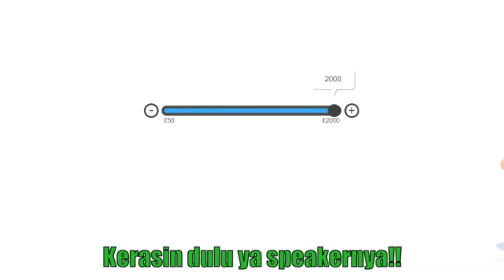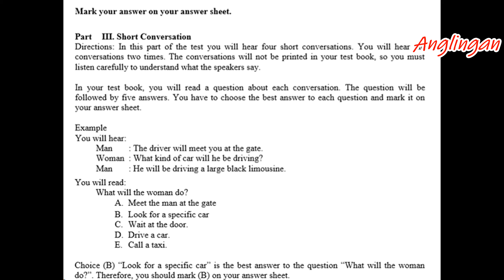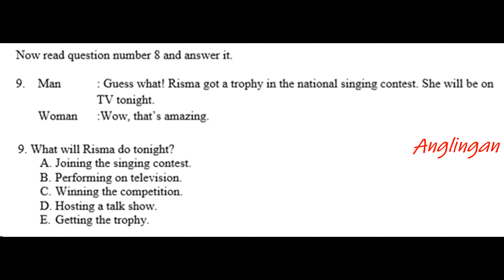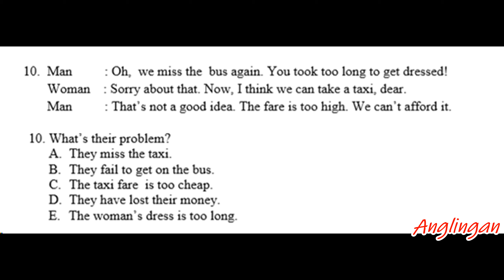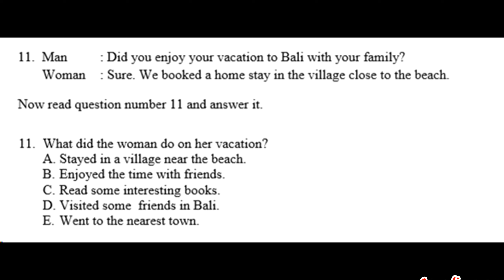Listening Bahasa Inggris SMK DIY 2016 Part 3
soal latihan listening SMK Daerah Istimewa Jogjakarta (DIY) 2016 ini pernah dipakai dalam soal simulasi penjajakan UN ujian nasional pada tahun 2019 untuk tingkat SMA MA dan SMK di Jogjakarta. soal listening ini Part 4 dan berlanjut ke part berikutnya. latihan soal bahasa inggris ini bisa digunakan untuk berbagai tingkatan baik SMP, MTs, SMA, MA, SMK hingga tingkat perguruan tinggi. Video ini dibagi menjadi 4 bagian atau part. semoga soal listening ini bermanfaat.soal latihan listening ini pernah dipakai dalam soal simulasi penjajakan UN ujian nasional pada tahun 2019 untuk tingkat SMA MA dan SMK di Jogjakarta. soal listening ini Part 3 dan berlanjut ke part berikutnya. latihan soal bahasa inggris ini bisa digunakan untuk berbagai tingkatan baik SMP, MTs, SMA, MA, SMK hingga tingkat perguruan tinggi. Video ini dibagi menjadi 4 bagian atau part. semoga soal listening ini bermanfaat.